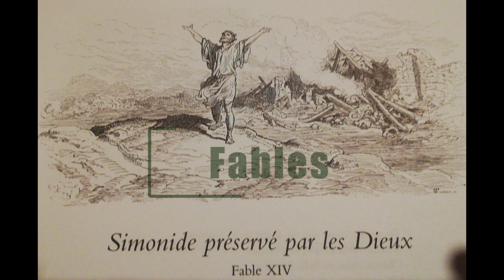La Fontaine: Fables 14 Simonide préservé par les dieux (Livre Audio)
Je vous lis les fables de La Fontaine.
Les illustrations sont de Gustave Doré.